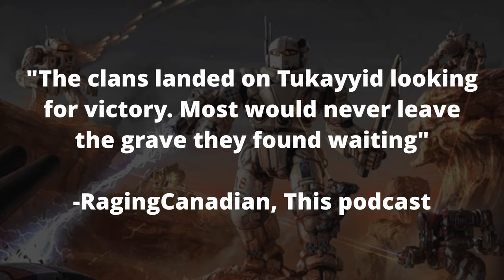TUKAYYID! Clans part: 3 | The battle that broke the clans back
Tukayyid, the greatest battle in battletech histroy. The defining moment of the clan invasion and the battleground where the clans would fine not glory and honor, but death and failure. It's also filled with some of the most insane happneings we've covered yet. So settle in and get ready to learn why logistics are important and why a guy named freddy is gigachad.

0:00 Intro
1:58 Synopsis
3:10 Invasion prep
11:03 Clan drop table
14:38 Comstars Surprise
18:08 The war begins
52:06 The aftermath